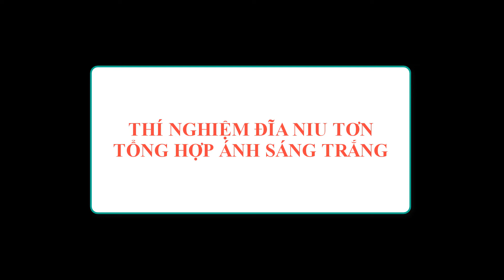ĐĨA NIU TƠN THÍ NGHIỆM TỔNG HỢP ÁNH SÁNG TRẮNG